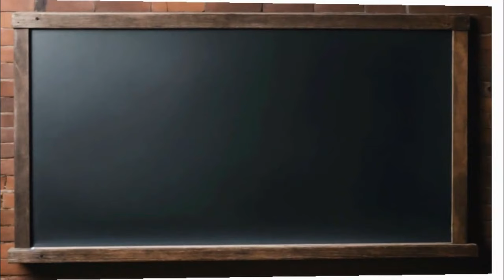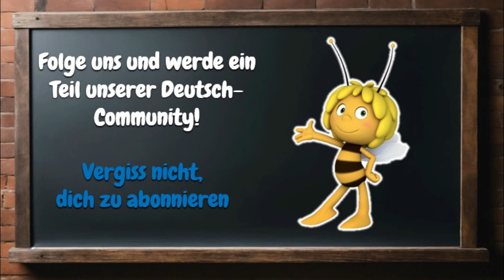روتين اليوم باللغة الألمانية للمبتدئين | كلمات وعبارات ألمانية مهمة يمكنك استخدامها في حياتك اليومية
في هذا الفيديو ستتعرف على الروتين اليومي النموذجي لطالب ألماني. سترى كيف يستيقظ الطالب في الصباح، ويذهب إلى المدرسة، ويدرس، ويلعب، ويقابل الأصدقاء. كما ستتعرف أيضًا على كلمات وعبارات ألمانية مهمة يمكنك استخدامها في حياتك اليومية.

دعونا نرافقكم خلال يوم طالب ألماني ونساعدكم على تحسين مهاراتكم في اللغة الألمانية!